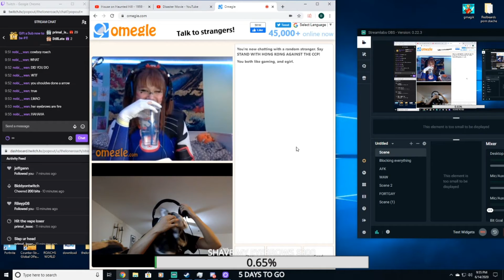Roach makes a girl laugh